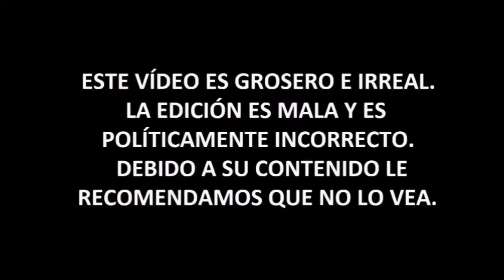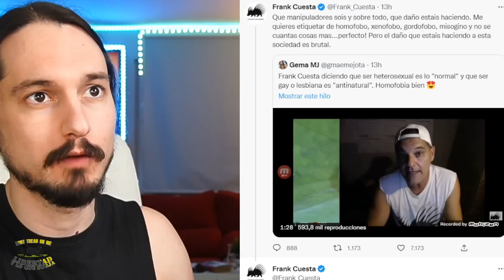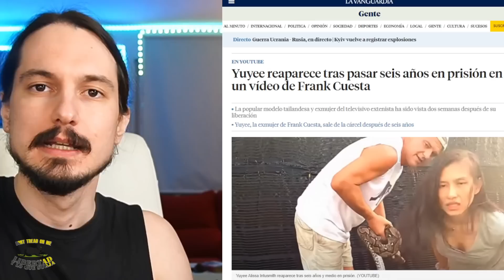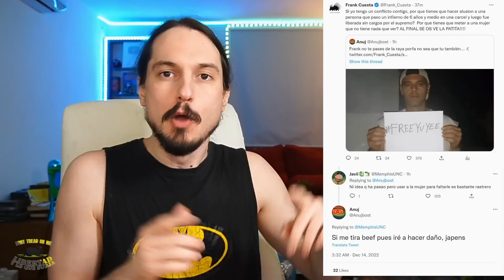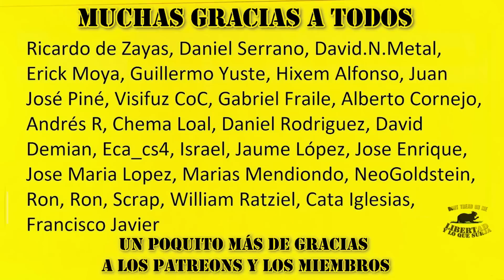Increíble ABUSO a FRANK CUESTA por parte de BULLYS PROGRES - Anuj y Gema MJ